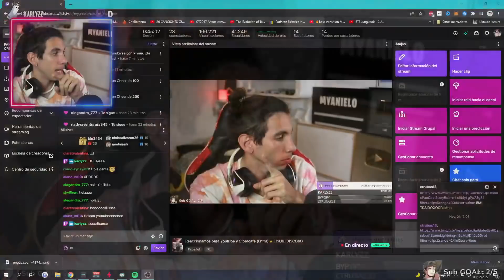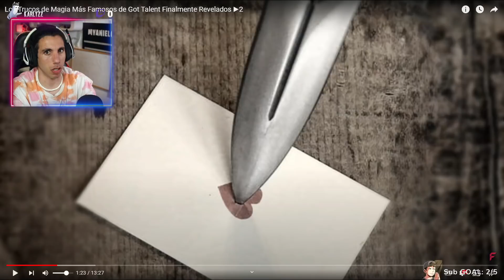Los TRUCOS de MAGIA más INCREIBLES **Revelados**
Hoy vamos a ver un vídeo sobre los trucos de magia mas increíbles que vas a ver. Si queries más, deja tu like :D.

El primer truco: El truco del cuchillo y la carta con los ojos vendados (Andrew Lee - Britain's Got Talent 2018)
El segundo truco: El truco del camarero y el cartón de leche (Mat Franco - America's Got Talent 2017)
El tercer truco: Escapando de la trampa mortal (Hiroki Hara - America's Got Talent 2016)